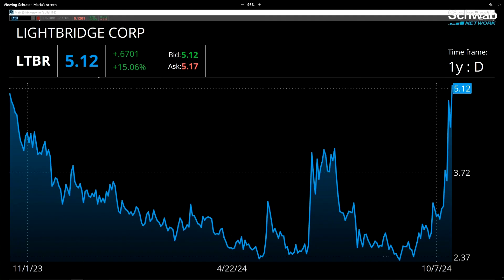A I + Nuclear Power with Lightbridge (NASDAQ: LTBR) Interview on the Schwab Network - Oct. 18, 2024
Seth Grae, Lightbridge's President and Chief Executive Officer, was interviewed on Schwab Network’s “Trading 360,” hosted by Diane King Hall. The interview covered key developments in the nuclear industry. It explored how the growing demand for clean, reliable energy has positioned nuclear power as a critical component of the future energy mix, particularly in the technology sector. With recent nuclear investment announcements from companies like Microsoft, Amazon, and Google, the discussion focused on the implications for the broader nuclear industry and how these investments could accelerate the adoption of nuclear energy to power data centers. Additionally, the interview examined the surge in nuclear stock prices, which have reached record highs due to increased tech investments, what this means for investors and the future of nuclear power. The conversation also delved into the impact of these trends on the development of advanced nuclear technologies, such as Lightbridge Fuel™.